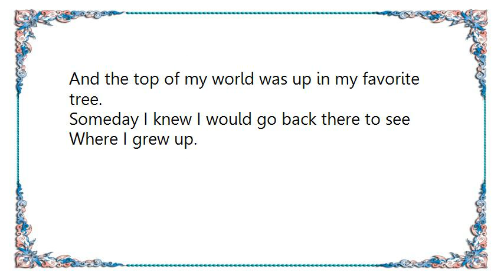Joe Walsh - Where I Grew up Prelude to School Days Lyrics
[Lyrics Joe Walsh - Where I Grew up Prelude to School Days]
I grew up in a little town world
wasn't a lot there to see
Where I was born
When a little town girl, married my dad and had me.
We lived in a neighborhood, in a neighborhood.
And my whole world was just 3 square blocks round
And the top of my world was up in my favorite tree.
Someday I knew I would go back there to see
Where I grew up.